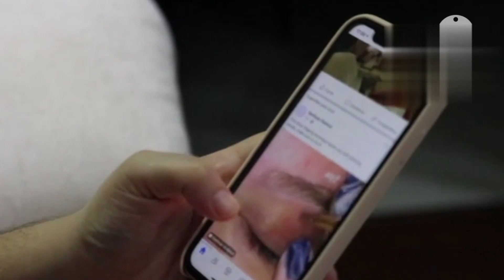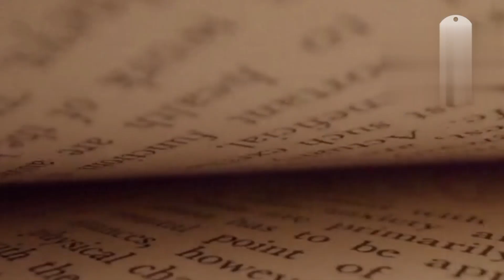आखिर चांद के नीचे चमकती हुई चीज क्या है |🥱 Moon vs lighting star